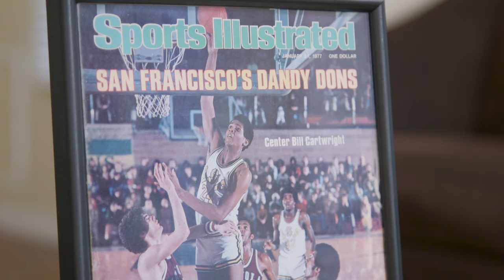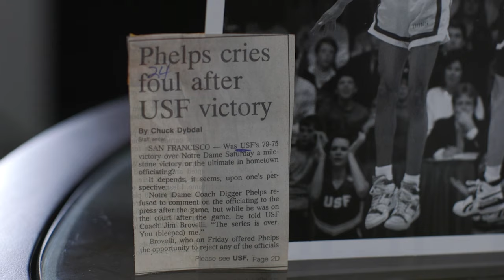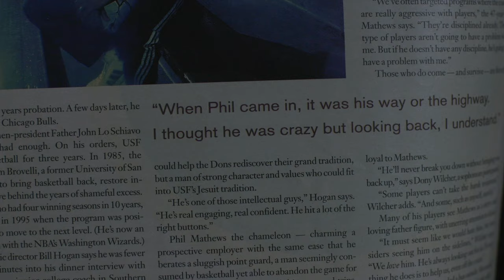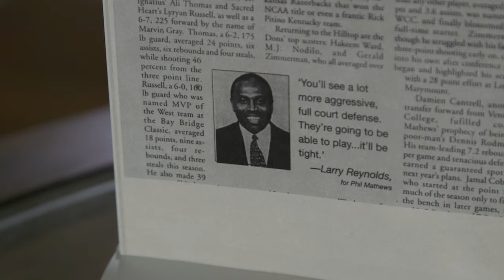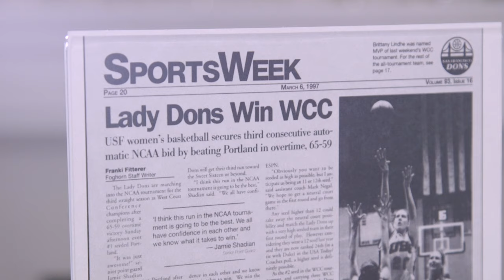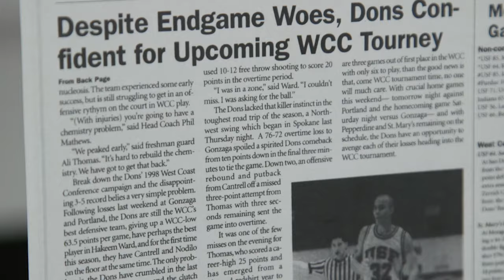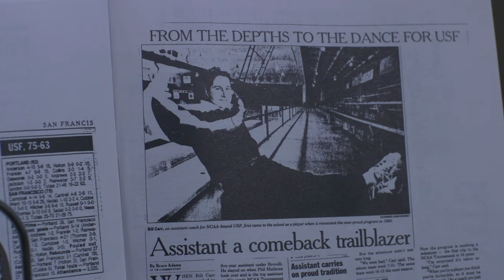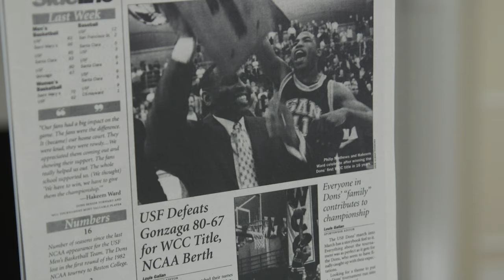Behind the Mask | We Play Hard! The 1998 Men's Basketball Journey to March Madness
This month's episode of the University of San Francisco's cable television show "Behind the Mask," hones in on the 1997-98 Dons and their magical run to the NCAA tournament. This half hour show spotlights several vignettes starting with the 1985 Back to Basketball team, the lasting impact of Jim Brovelli, Phil Mathews and the Ventura pipeline and the WCC championship game that led to the first trip to the NCAA Tournament since 1982.

The 1997-98 Dons were hampered early on by injuries. Gerald Zimmerman would miss the entire season with a knee injury, while M.J. Nodilo (foot) sat out 12 games and Damien Cantrell (mono) missed 10 games. Yet, despite the injuries the Dons won six of their first seven games including a 59-50 win over California on the home floor and a sweep of Monmouth and Richmond in the Northwestern Mutual Classic.

The Dons gave Bobby Knight’s Indiana Hoosiers all they could handle in the Pete Newell Challenge at the Oakland Coliseum in late December. The Dons led 32-24 at the half before Indiana rallied for a 65-52 win. Hakeem Ward paced USF with 22 points on 11-18 shooting. The Dons finished the non-conference slate at 9-3 and seemed primed for a strong season in the West Coast Conference.

However, after the first half of league play the Dons were struggling with a 3-4 record and sat in fifth place. After a tough 65-61 loss at Pepperdine, the Dons were just 4-7 and in sixth place, then suddenly caught fire winning their final three WCC games to finish league play at 7-7. The red hot Dons then knocked off St. Mary’s 83-66 in the opening round of the WCC postseason tournament which set the stage for a semifinal battle with ancient rival Santa Clara. The two foes went toe-to-toe as neither club led by more than six points the whole game. USF eventually prevailed 85-83 as Ward poured in 23 points.

In the WCC title game against favored Gonzaga, USF grabbed momentum early in the second half and pulled away for an 80-67 victory and earned an automatic bid to the NCAA postseason tournament, the Dons first trip to the Big Dance since 1982. Seldom used freshman Ra’oof Sadat came off the bench to pour in 18 points in the win over the Bulldogs. The Dons then drew a 14 seed in the NCAA West regional and were upended by a powerful Utah team 85-68 in Boise, Idaho.

Four players averaged double figures in scoring for USF. Ward led the way at 17 points per game with Ali Thomas (11.1), Cantrell (10.9) and Nodilo (10.1) each providing additional scoring punch. Thomas knocked down 41% from three-point range and Nodilo made 36% of his three point tries.